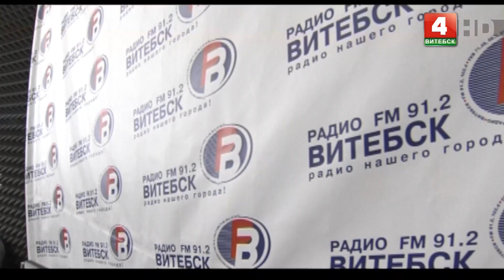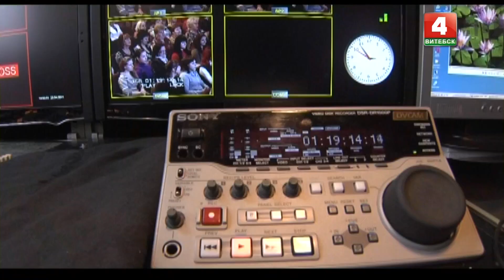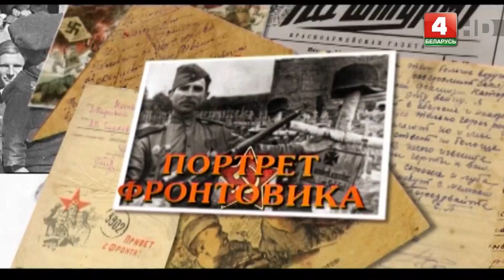Конец эфира канала "Беларусь 4 Витебск" (21.01.2019)